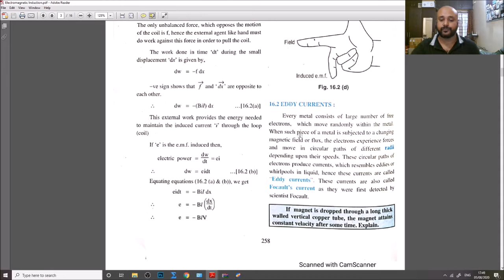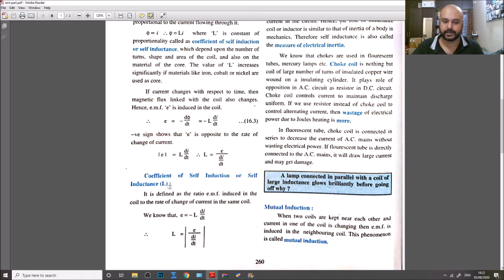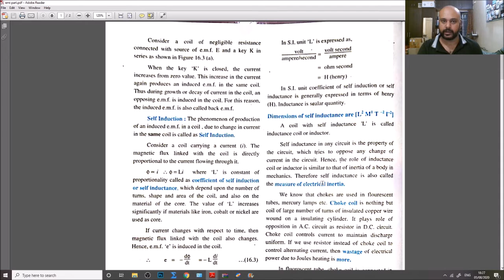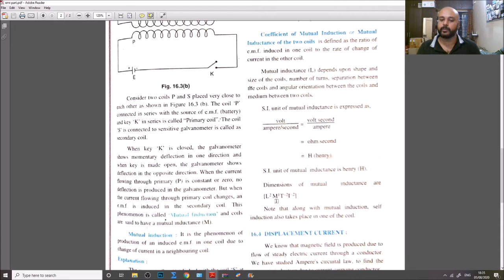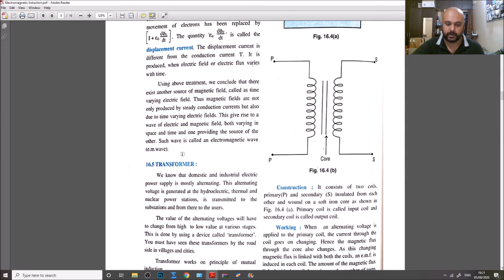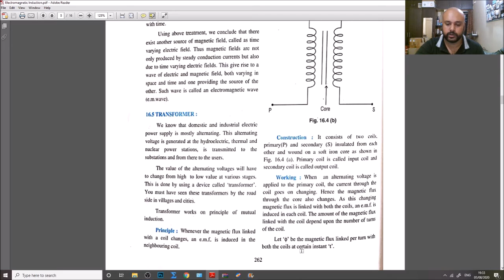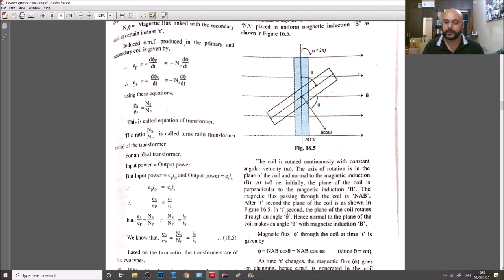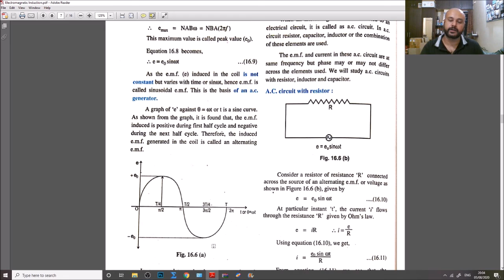ELECTROMAGNETIC INDUCTION REVISION LECTURE 03(12TH HSC STATE BOARD)